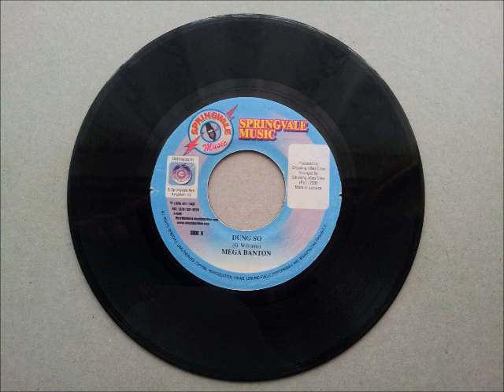Megga Banton Dung So & It's All About